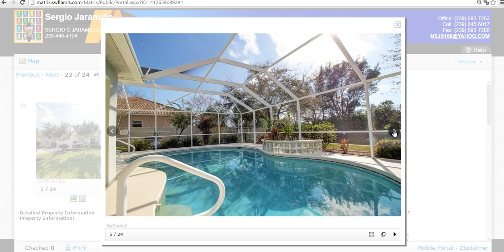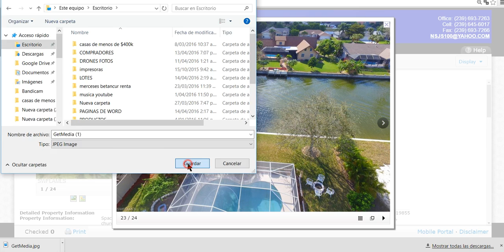VENTA RENTA Y COMPRA DE CASAS,APTOS Y LOTES BUENOS ,BONITOS Y BARATOS